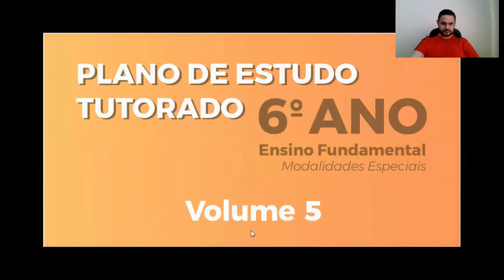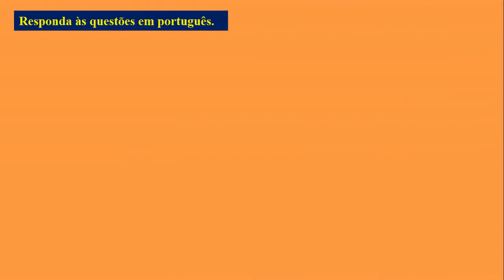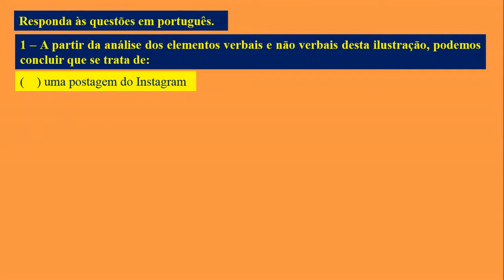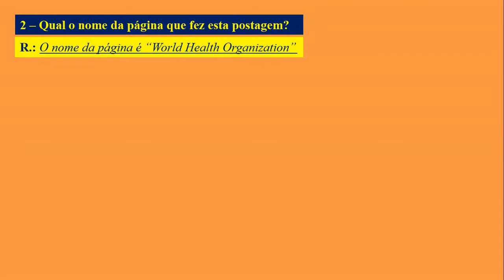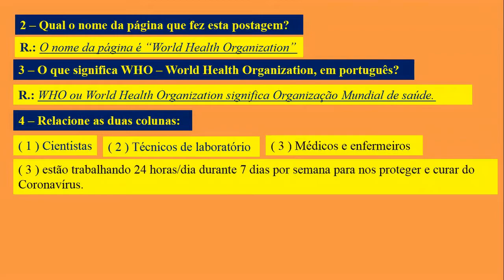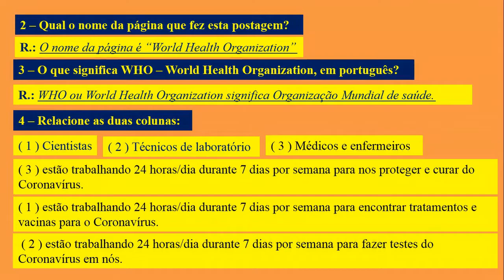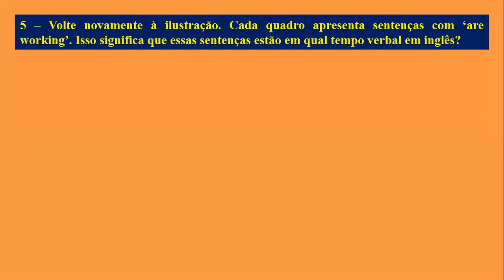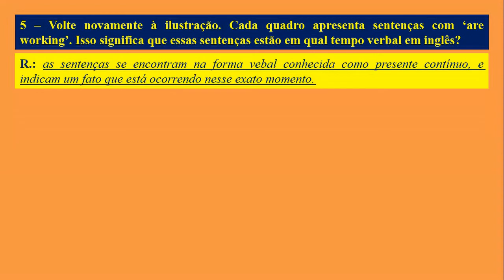PET (VOL 5) - 6ºANO (SEMANA 1) - INGLÊS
Material elaborado baseado no PET (Plano de Estudo Tutorado) Volume 5 do Estado de Minas Gerais referente à área de Língua Inglesa do Sexto ano do Ensino Fundamental. (Primeira Semana)